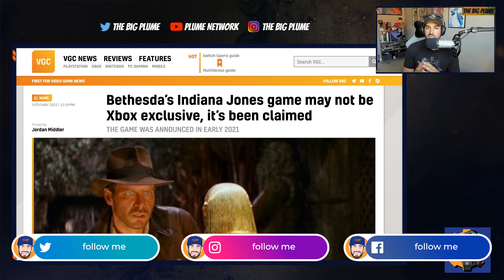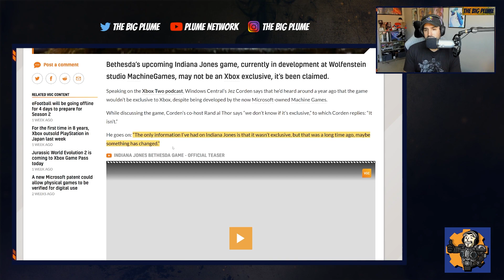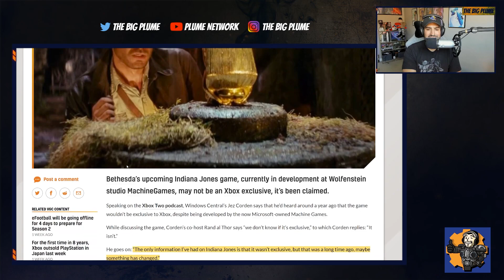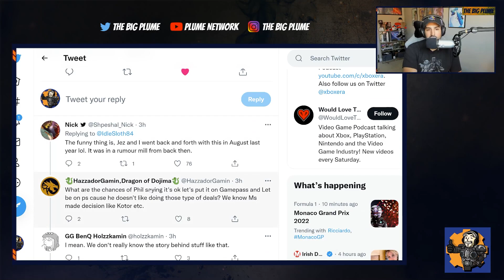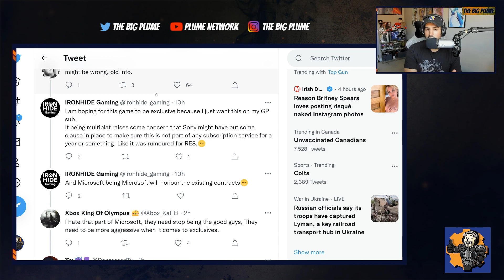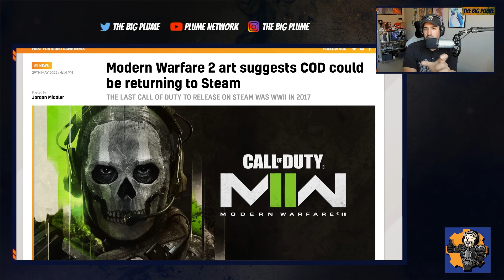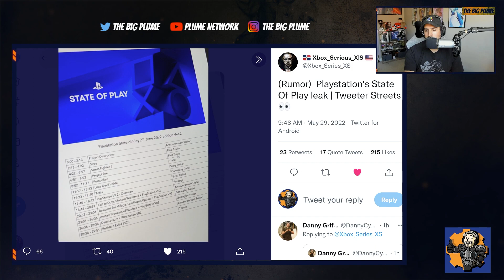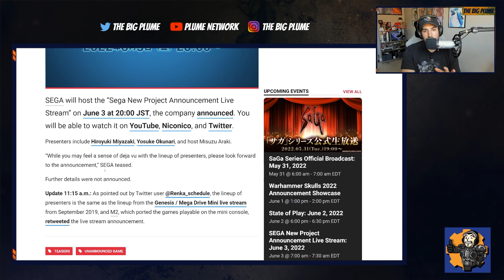Xbox EXCLUSIVITY Indiana Jones | NEW Sega Project | PlayStation Showcase LEAK | Call of Duty Steam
Xbox EXCLUSIVITY Indiana Jones | NEW Sega Project LEAKED | PlayStation Showcase | Call of Duty On Steam

Xbox EXCLUSIVITY Indiana Jones: 0:00
Call of Duty On Steam: 11:00
PlayStation Showcase LEAK : 14:03
NEW Sega Project LEAKED: 16:22